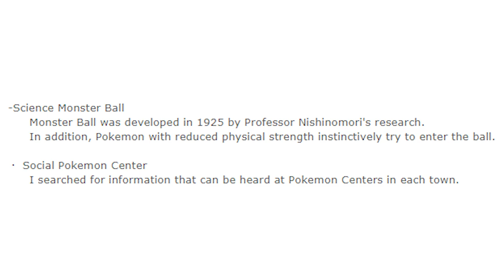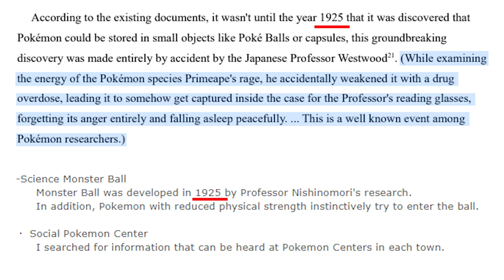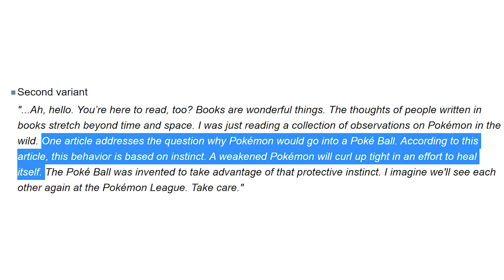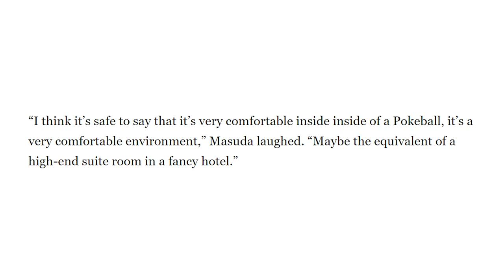What Does The Inside Of A Poké Ball Actually Look Like? (Pokémon Inside Poké Ball)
One of the oldest questions in the Pokémon fandom is: What does the inside of a Poké Ball actually look like? What goes on inside a Poké Ball?

Also check out: @RocketSloth